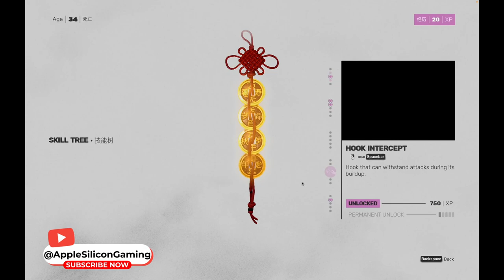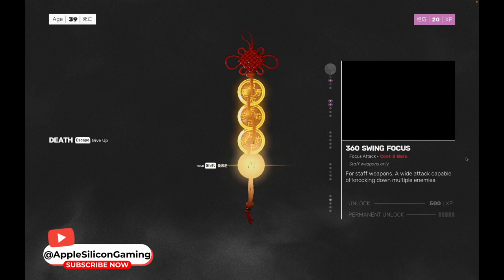SIFU Part 3 The Museum No Commentary Walkthrough on Mac